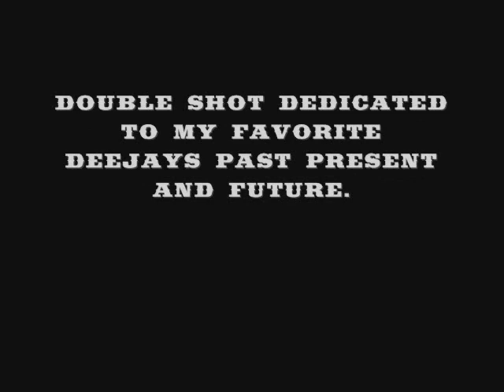WCWP Month On The Warlock Radio Podcast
two shows dedicated to my WCWP friends at CW Post Campus.